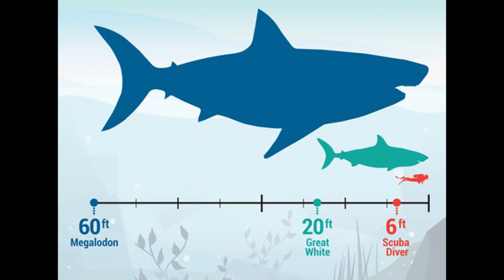මහ සයුරේ අණසක පැතිරූ මෙගලොඩෝන් දැවැන්තයෝ |Megalodon giants spread over the ocean |ANUBIS |full video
ANUBIS -අනුබස්
මහ සයුරේ අණසක පැතිරූ මෙගලොඩෝන් දැවැන්තයෝ |  Megalodon giants spread over the ocean | ANUBIS